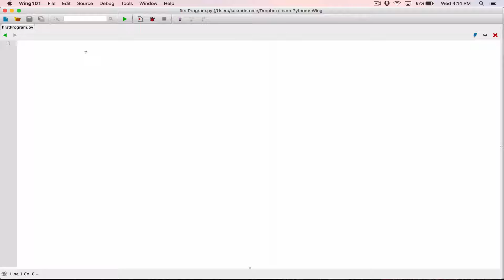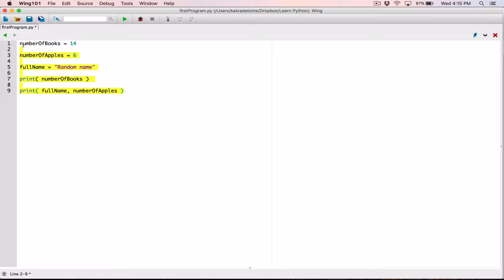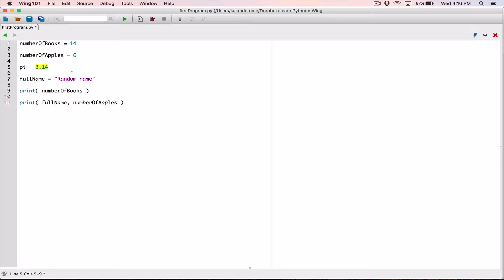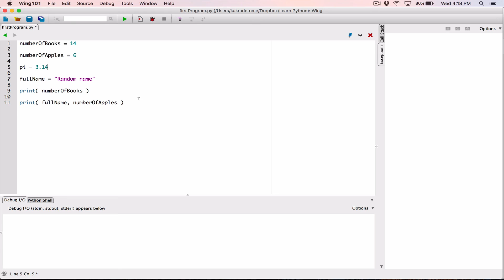10. Literals - Learn Python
Learn Python
Literals

Bitcoin Address - 1AbnaHDLG3xqmycNHKDKh1gPNst29Rkp6S